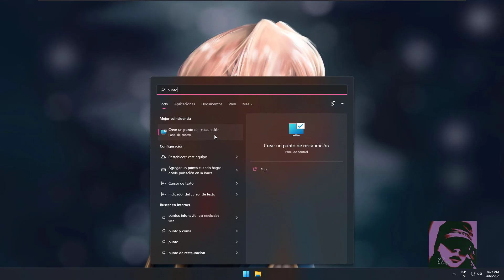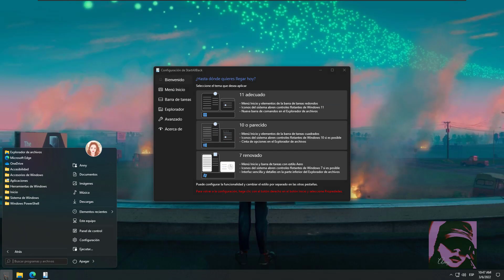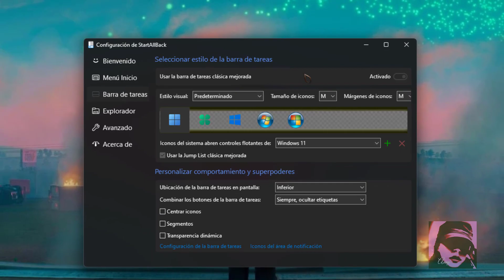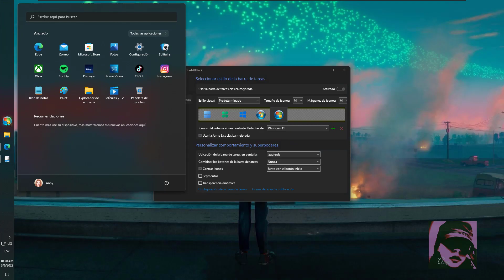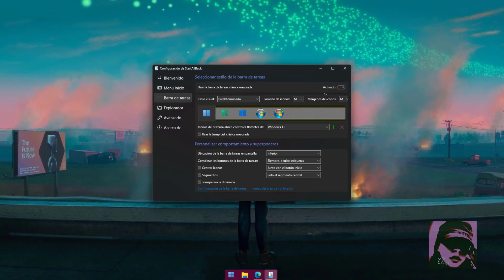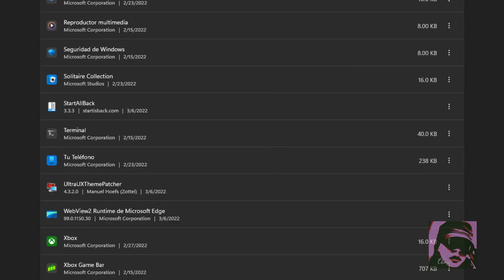Windows 11 | Personaliza la barra de Tareas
➨ Hola amigos ahora veremos como personalizar la barra de tareas de Windows 11, cambiar tamaño, posición, activar transparencia y dividirla por segmentos!